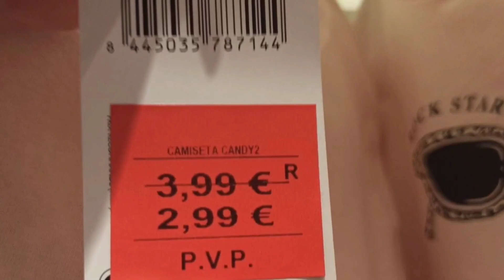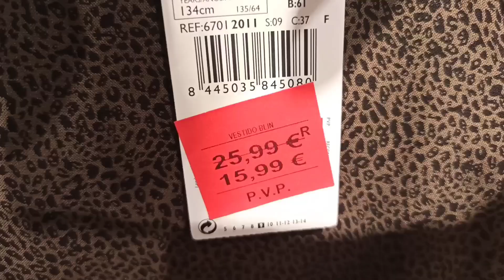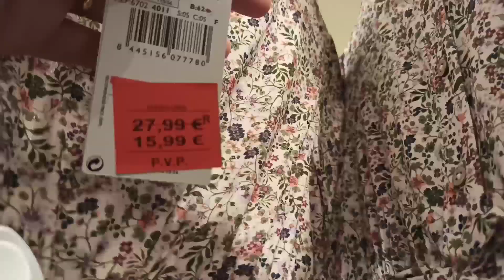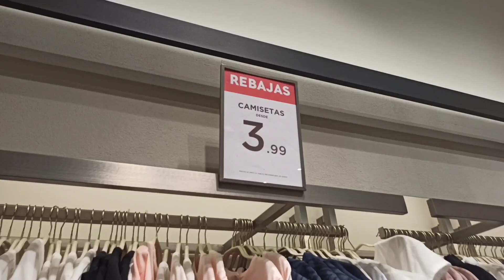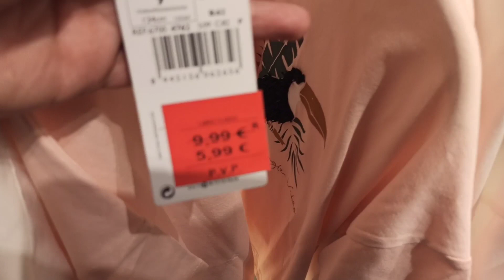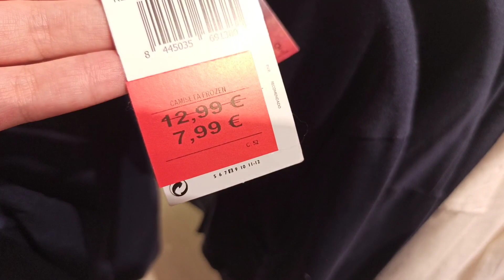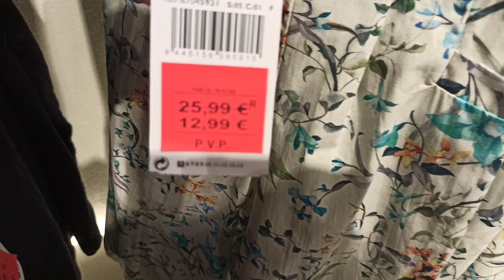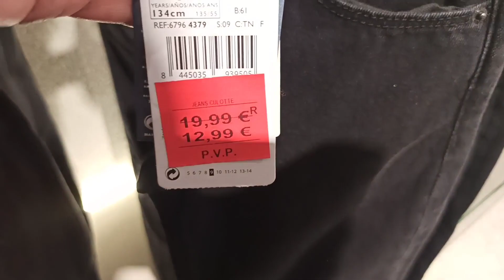تخفيضات بتدا من 3 اورو🤩 ملابس ⁦🛍️⁩رائعة صيفية في قمة أناقة👸🛍️rebajas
تخفيضات ببتدا من 3 اورو🤩 ملابس رائعة صيفية في قمة أناقة 👸⁦🛍️⁩ mango españa